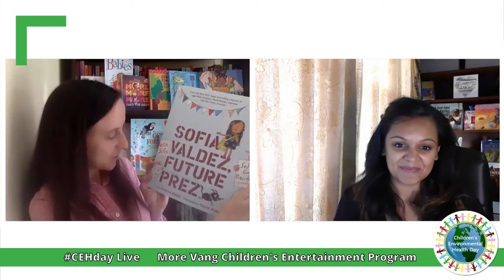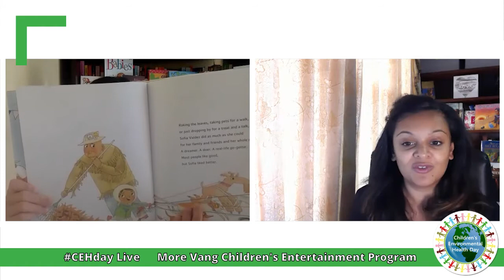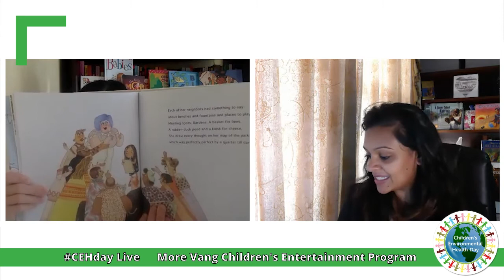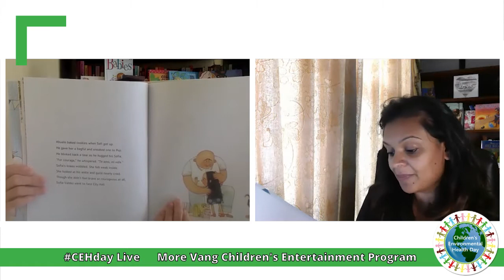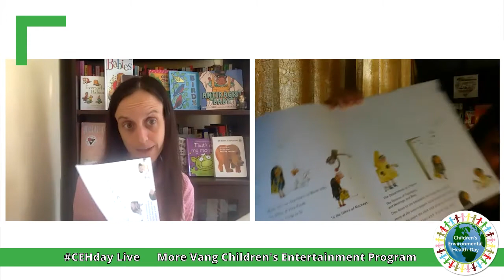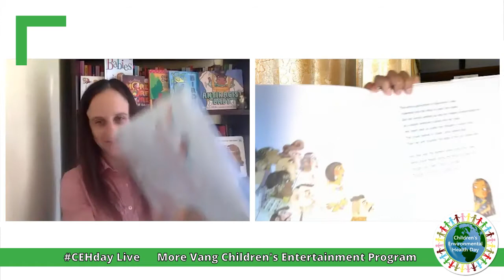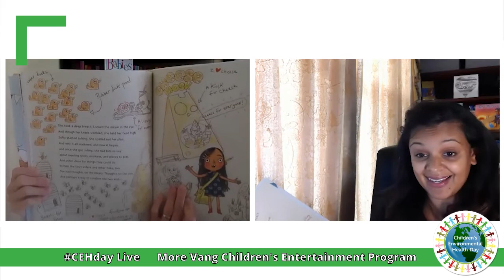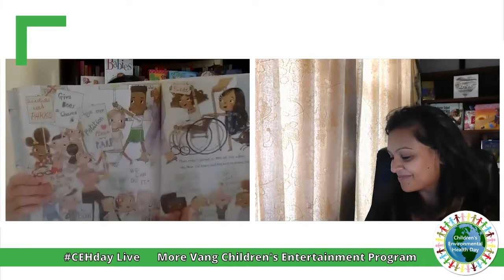Sofia Valdez, Future Prez CEHday Live Read-Along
CEHday Live 2020 Video 22
The American Public Health Association's Kate Robb and Surili Patel read Sofia Valdez, Future Prez, written by Andrea Beatty and illustrated by David Roberts on Children's Environmental Health Day Live on October 8, 2020.